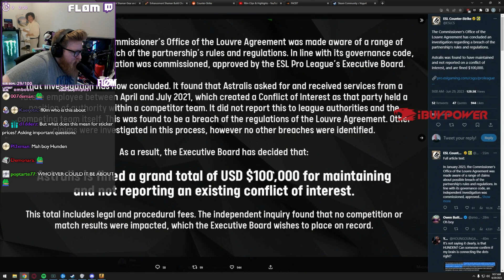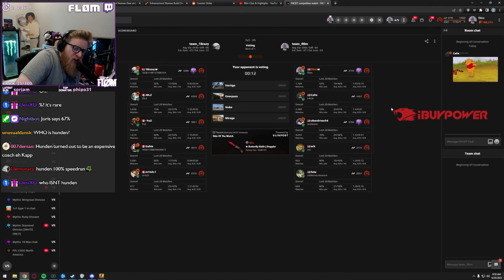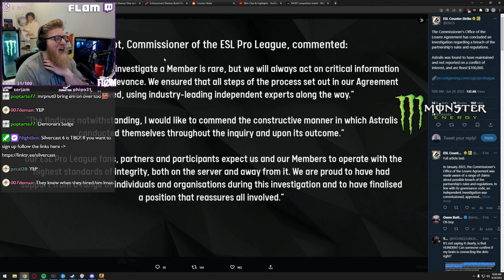fl0m Reacts to Astralis $100,000 fine